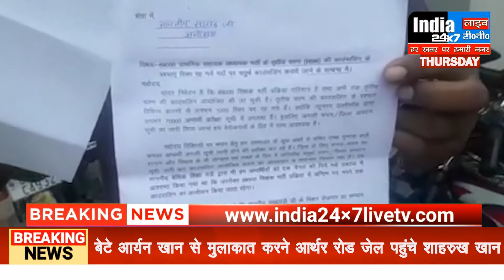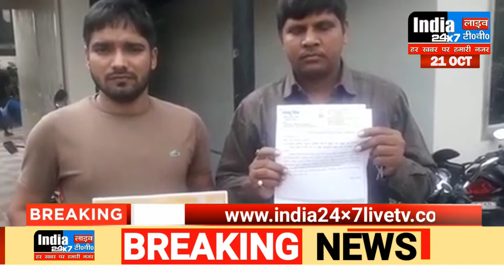69,000 शिक्षक भर्ती के तृतीय चरण में रिक्त रह गए पदों पर चौथे चरण की काउंसलिंग को लेकर दिया ज्ञापन